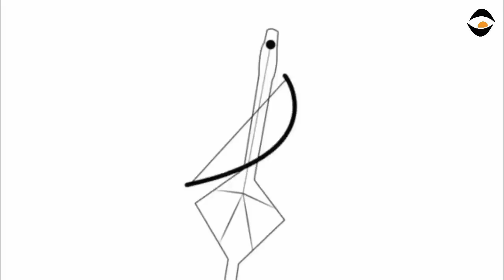የተድበሰበሰው የትግራይ ጄኖሳይድ /አለምአቀፍ ተቃውሞ የገጠመው ስምምነት/የታፈኑ የፍትህ እና የካሳ ጥያቄዎች